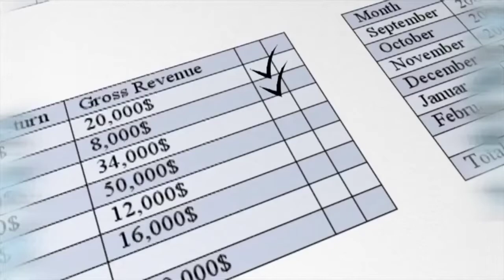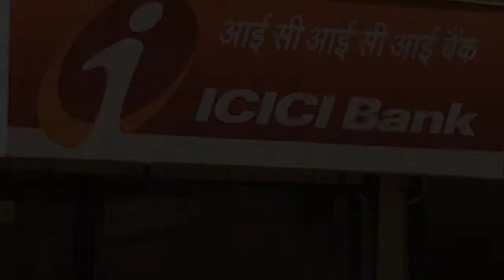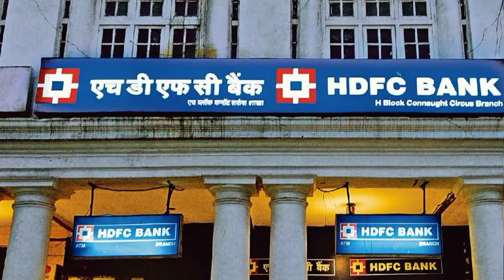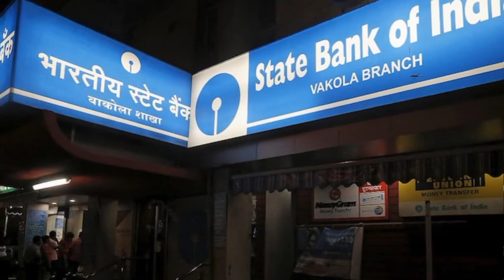Top 5 Best Banks in India to open a Savings Account.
Best banks to open a Savings account
Best banks in india
Best banks in to open an account
Best banks for savings account
Top banks in india
Which is the best bank to open a Savings account in india
Best Indian banks